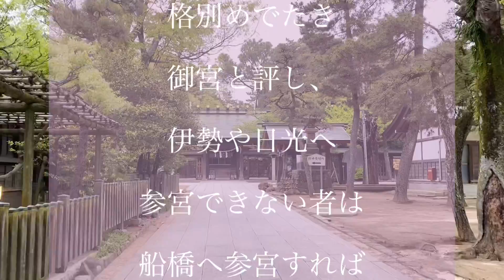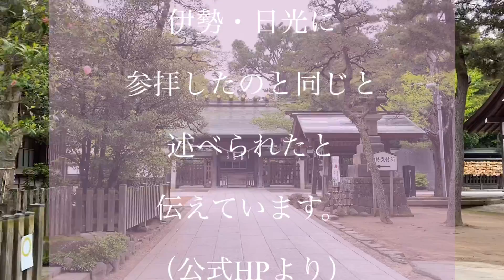【天照皇大神】船橋大神宮（意富比神社）おおひじんじゃ 開運パワースポット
千葉県船橋市に鎮座する
船橋大神宮こと意富比神社を
めぐる動画です。

言い伝えによると日本武尊が起源と
伝わる、歴史ある神社です。

また、徳川家とも縁があり
境内には「船橋の東照宮」と呼ばれる
常磐神社も鎮座。

数々の境内社や相撲の土俵など
見どころ満載の神社です。

京成本線「大神宮下駅」より徒歩3分
千葉県船橋市宮本5-2-1

開運パワースポット
（開運、運勢アップ、金運、運気アップ、
　恋愛運、仕事運、出世運、神社、寺院、
　お寺、神様、パワースポット、金運UP）